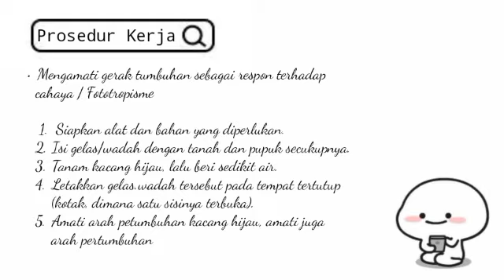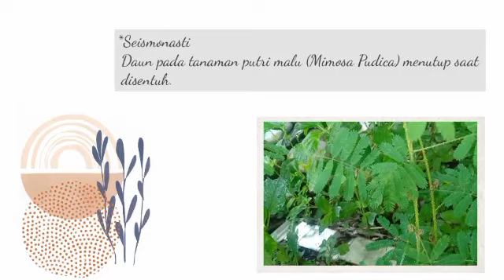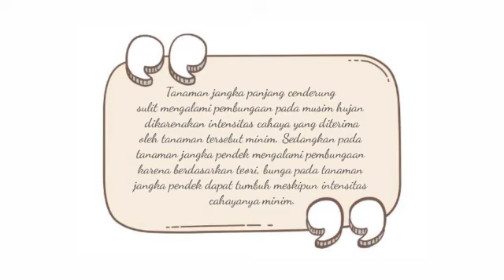"Proyek Praktikum Fisiologi Tumbuhan" Dalam Masa Pandemi Covid-19” _ Sesi 3 _Kelompok 3